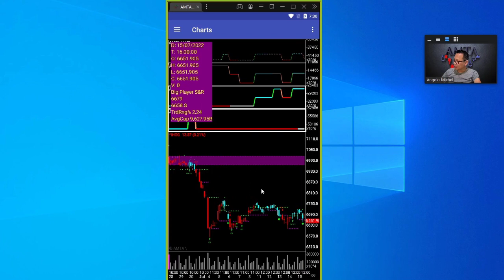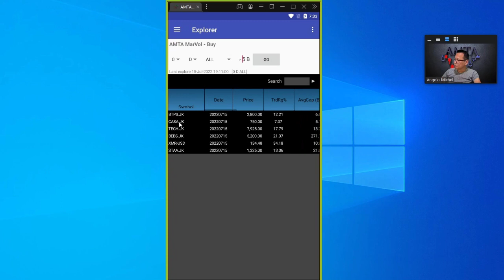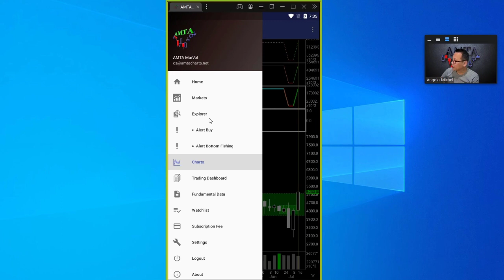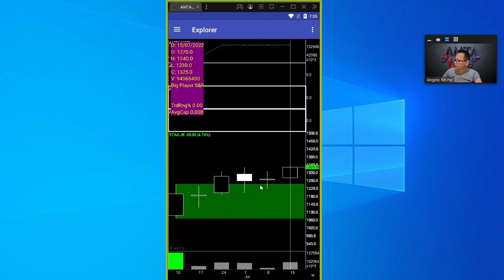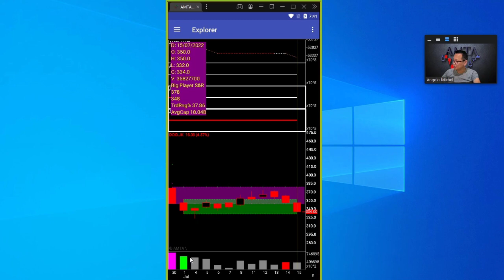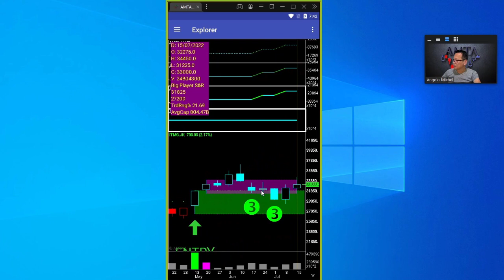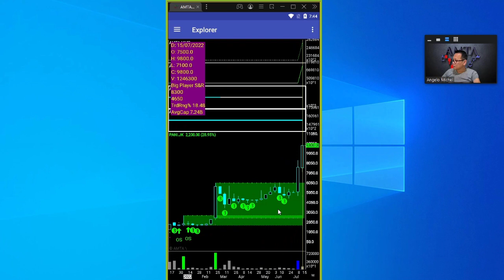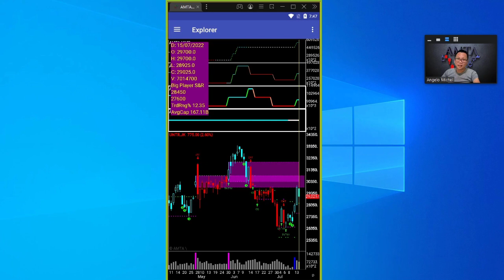AMTA Forecast - 15 July 2022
Lihat timestamp di bawah ini untuk langsung melihat ulasan saham pilihan Anda

00:00:08 Ulasan IHSG

Explorer Buy & Hold (Setiap hasil explorer perlu diperiksa lagi sesuai kriteria Forecast Buy agar bisa dipastikan apakah kenaikan masih akan berlanjut atau tidak)
00:02:13 BTPS
00:03:48 KASA
00:04:29 TECH

Explorer Hot Big Player (Setiap hasil explorer perlu diperiksa lagi sesuai kriteria Forecast Buy agar bisa dipastikan apakah kenaikan masih akan berlanjut atau tidak)
00:05:05 BEBS
00:05:57 STAA
00:06:53 NATO

Stock Request
00:07:38 ABBA
00:08:10 ARTO
00:09:02 BBKP
00:09:58 BBRI
00:10:38 BBYB
00:11:20 BMRI
00:11:34 DOID
00:11:50 HRUM
00:12:02 INCO
00:12:13 IPPE
00:12:50 ITMG
00:13:21 LPCK
00:14:12 MDKA
00:14:22 PANI
00:15:00 PRDA
00:15:42 PTBA
00:16:33 UNTR